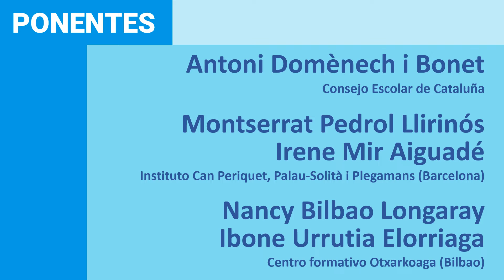Convivir para aprender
Vídeo promocinal del webinar «Convivir para aprender»